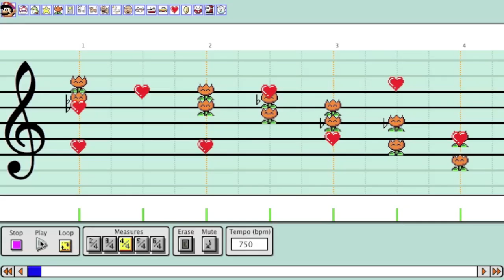Guess the Tune #6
Leave a comment guessing what the name of the song is!